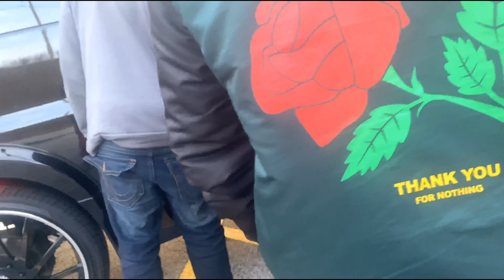SEEN STUNNA REESE FOR THE FIRST TIME & HE GAVE US A MTV CRIBS ON VENO